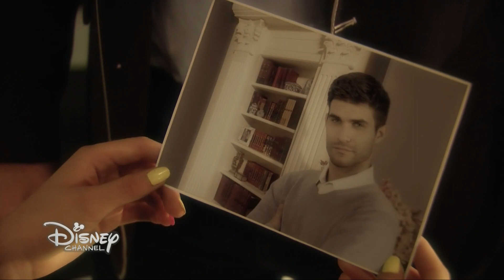Sou Luna 3 - Luna sonha com seu pai (1080p)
Acesse itunesmaxhd.com para assistir Sou Luna